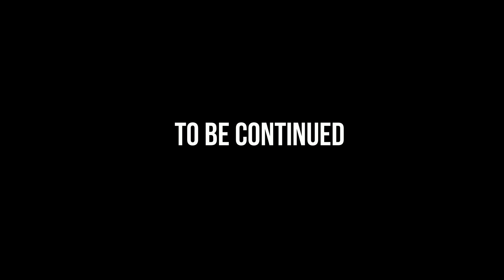Character.AI Story Time: Bodycam Guy in FNAF part 2